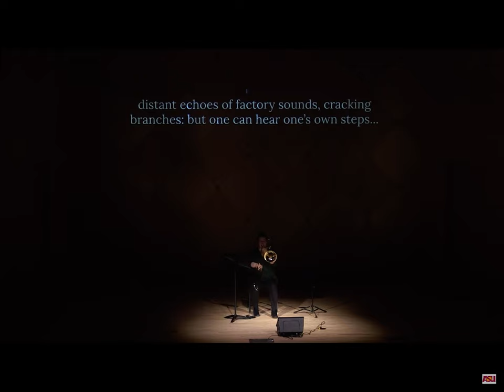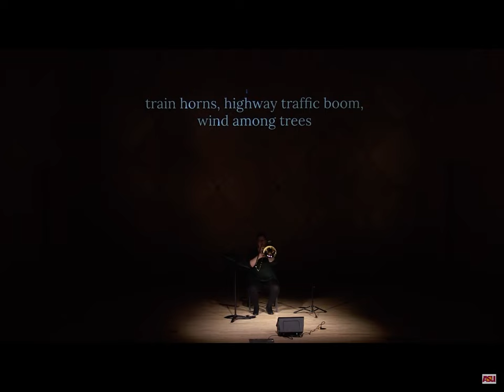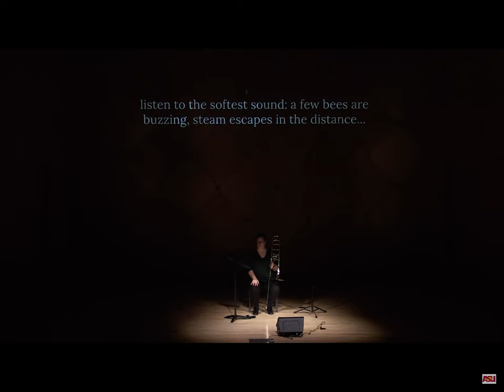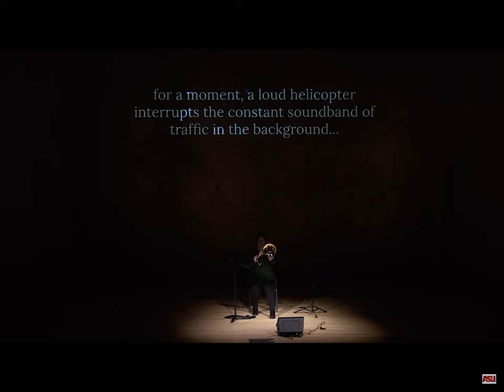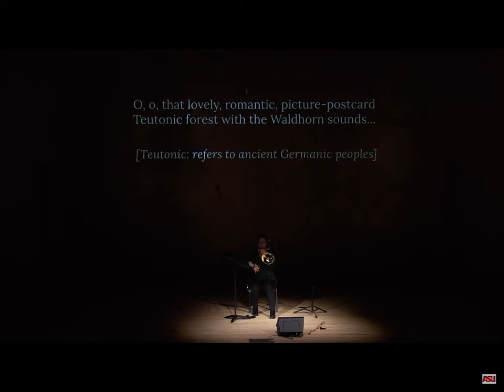"Im Silberwald" by Yehuda Yannay - Julia Broome-Robinson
A live performance of Yehuda Yannay's "Im Silberwald" (In the Silver Forest), performed by Julia Broome-Robinson on February 16th, 2020 at Arizona State University.

This piece, written for Michael Svoboda, calls for a glass harmonica player to accompany the trombone and electronics. For this performance, I pre-recorded and multi-tracked the glass harmonica part myself, and stitched it into the tape part for the piece. The work also features descriptive text as expressive direction for the performer, including themes of environmentalism and references to the events of World War 2. I created super titles to share this descriptive text with the audience.

Program Notes, written by the composer:

"IM SILBERWALD (In the Silver Forest) originates in the tranquility of a beautiful forest that surrounded our place of residence in Stuttgart in the fall of 1982. The German forest represents not only nature, but a vast sense of history and myth. It is the forest of the Freischütze and the Wagnerian legends, and the scene of cruel battles and atrocities only a few decades ago. The forest is now in the process of slow death by air pollution.

IM SILBERWALD is a meditation on the dying forest, its magical aura and disturbing beauty. The piece is built in twenty sections based on ten harmonically significant "focus notes" embellished by other notes and played against a continuous drone on D. The "focus notes" are derived from a scale of ratios based on the Farey Sequence of fractions of increasing magnitude. I owe the title and inspiration for the piece to my wife Marie, who created a series of pastel drawing on the same subject."